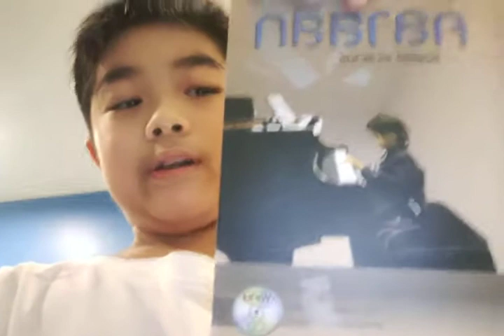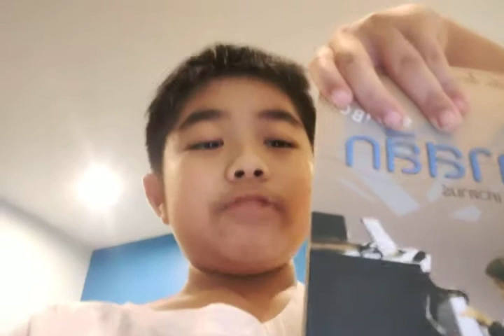next video is กขค classic with music tunes and english prescribe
please leave the questions down below in the comments if you guys wanna see a star wars lore video